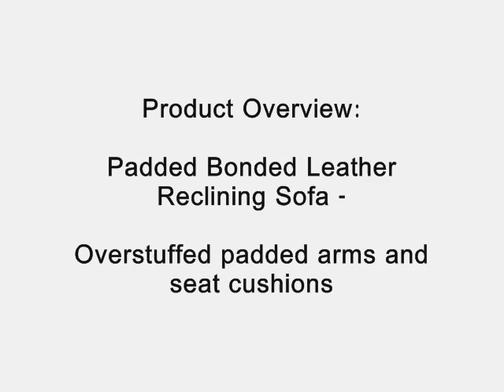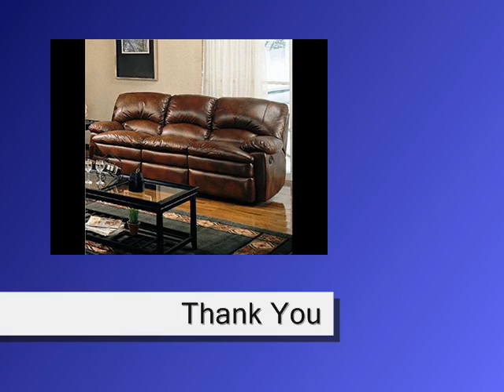Coaster Walter Casual Dual Reclining Sofa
List Price:  $1,099.99 Disc.(42%) You Save $459.88
Price:  $640.11

This dual reclining sofa and love seat have the look of leather but is covered in easy care bonded leather. The ultra comfortable seating, with the overstuffed padded arms and seat cushions creates a casual and comfortable look.